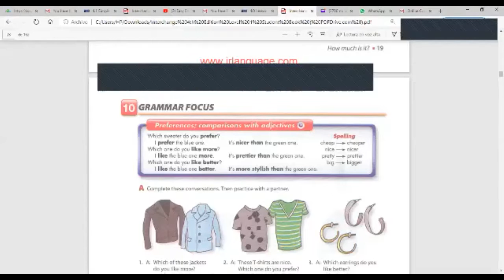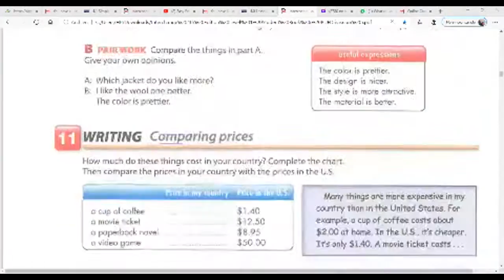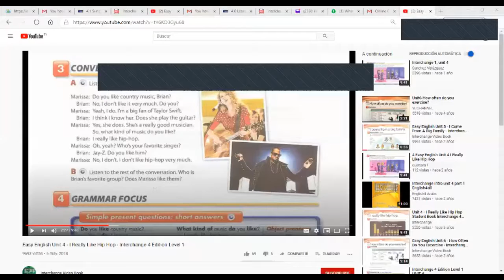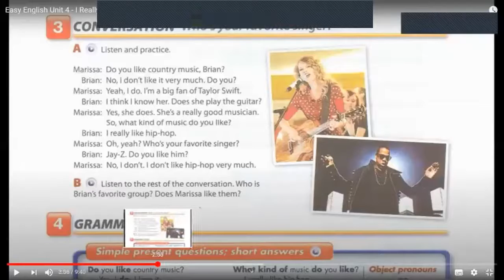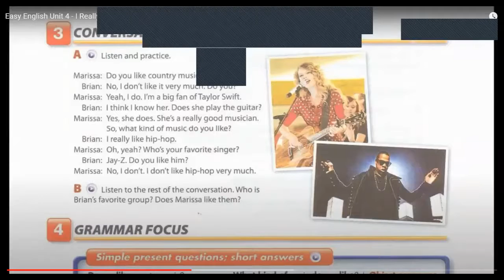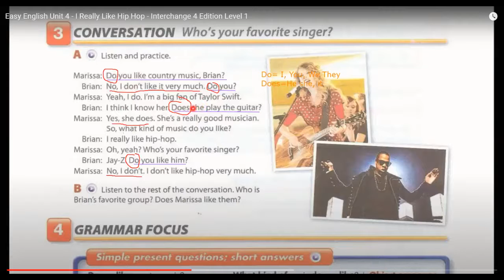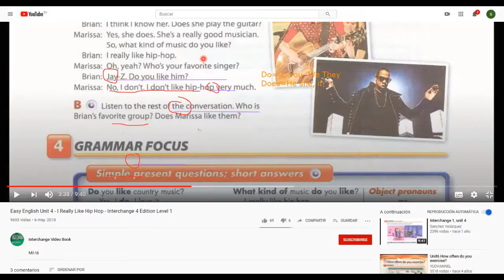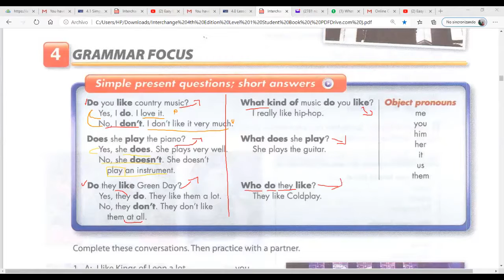Ingles Corporativo-Simplepresent questions with short answers to express likes and dislikes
By the end of this lesson participants will be able to ask questions in  simple present using do or does along with wh-questions words. Practice also intonation.

Al final de la clase los participantes serán capaces de hacer preguntas en presente simple usando "Do" y "Does" junto con pronombres y adverbios interrogativos.También practicar entonación.